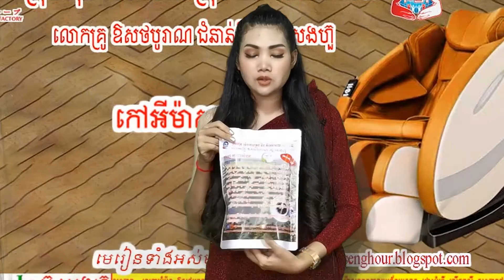56 ថ្នាំខ្មែរ អាហារបំប៉ន បោះដុំ spirulina Plum ដំណាប់ផ្លែឈើ បត់ជើងស្រួល ស្រាឱសថបុរាណ ប៉ូវក្រលៀន ជួយអ